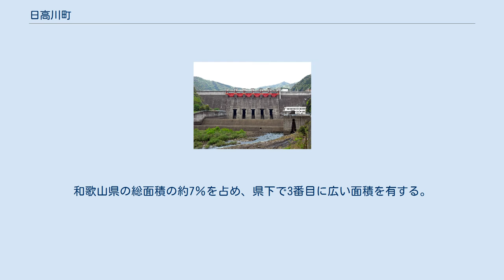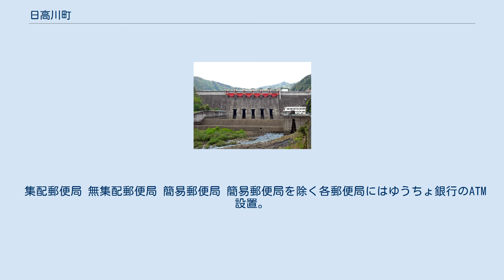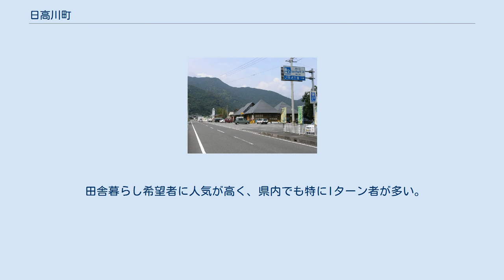日高川町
日高川町（ひだかがわちょう）は、和歌山県日高郡にある町。
2005年（平成17年）5月1日に、日高郡川辺町・中津村・美山村が合併して発足した。
 東西約35 km、南北約10 kmである。
中央部を日高川が流れ、総面積の約90%が森林である。
和歌山県の総面積の約7％を占め、県下で3番目に広い面積を有する。
紀州備長炭の生産量は日本一である。
 旧川辺町地域ではみかんを初めとした農業が盛んで、鮎の日本一の養殖場がある。
旧中津村、美山村では林業が中心で、紀州備長炭の生産量は日本一である。
近年は観光に力を入れており、グリーンツーリズムが盛んになってきている。
安珍・清姫伝説で有名な道成寺がある。
 また、世界一長い焼き鳥にも挑戦している町である。
旧美山村にある椿山ダム湖に「日本一楽しい山彦」が体験できる観光スポットがある。
 大阪市内からのアクセスの良さ、豊富な自然、確立された受入システムがあり、田舎暮らし希望者に人気が高く、和歌山県内でも特にIターン者が多い地域。
Iターン者、地元住民でつくる協議会「ゆめ倶楽部21」の活動が活発である。
 集配郵便局 無集配郵便局 簡易郵便局 簡易郵便局を除く各郵便局にはゆうちょ銀行のATM設置。
中津・美山・丹生郵便局ではホリデーサービスを実施（2011年6月現在）。
 ※日高川町内の郵便番号は以下のとおり。
 田舎暮らし希望者に人気が高く、県内でも特にIターン者が多い。
 和佐駅 町内には紀勢本線（JR西日本）が通っており、このあたりでは1時間に1本くらいの割合で運行されている。
町の代表駅は和佐駅で、この駅には普通列車しか停車しない。
和佐駅は、無人駅である。
普通列車で和歌山駅まで約70分。
大阪・天王寺方面へは御坊駅で特急くろしおに乗り換えて約1時間半である。
 道の駅San Pin 中津 椿山ダム 以下の2人は一説である